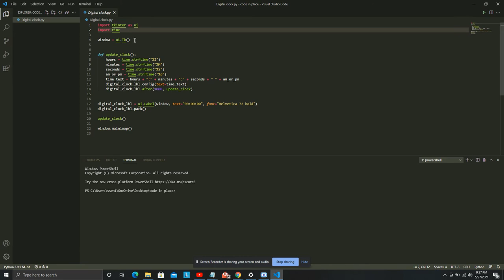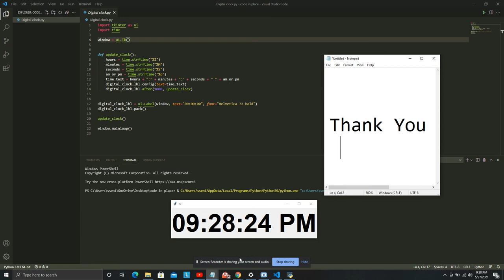Final project for Code in Place Digital Clock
This Python Project are using Tkinter Modules